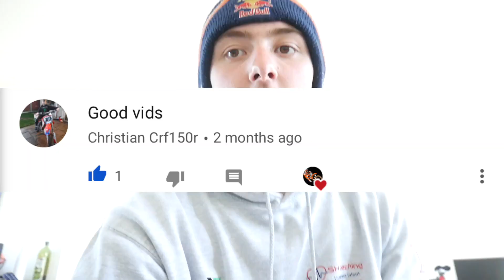LAST DAY OF TRAINING BEFORE THE FIRST DUTCH MASTERS of OSS! (VLOG 141)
In this video kelton gwyther goes to res axel to do his last Preparation for the dutch maters .